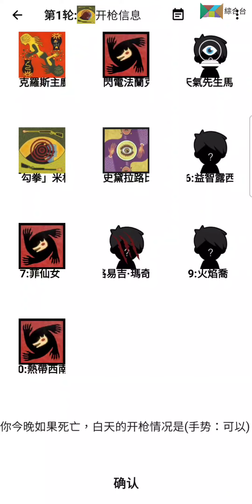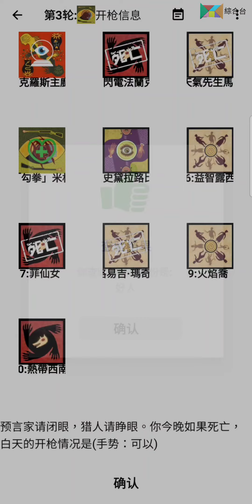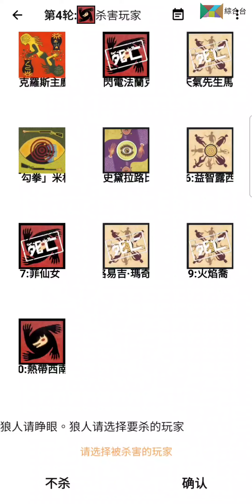社會電視 米勒山谷狼人 第九集 「十人局－普通局」